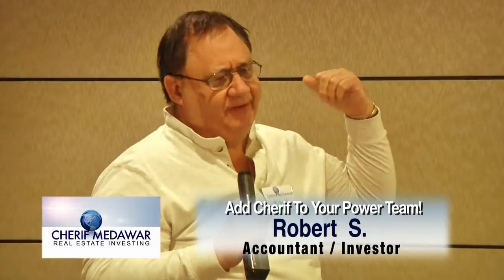Add Cherif To Your Power Team!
Robert S. shares his experience at a recent CMREI training event.